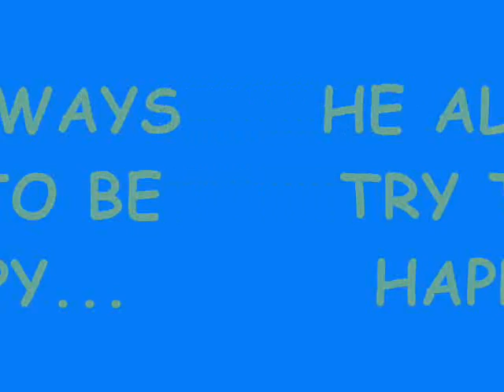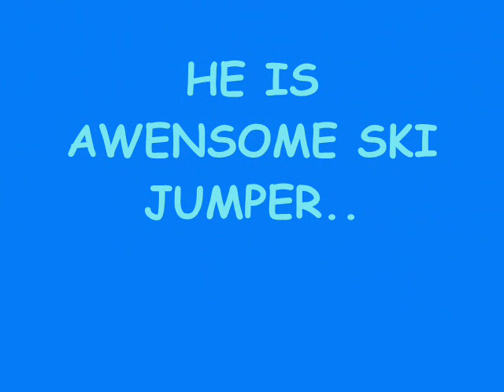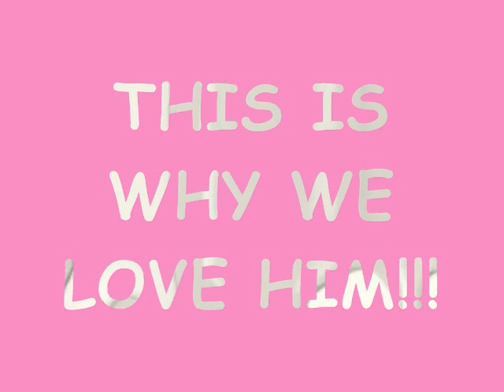MORGI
THIS IS MY NEXT MORGI VID:) I THINK ITS BETTER THAN LAST ONE:) I HOPE YOU LIKE IT GUYS:)
(I've made it for my friends MINI-Q AND LEGOLAS:)